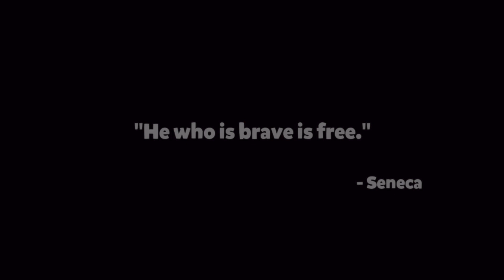Mighty Gamers Episode 3: Mobile Fun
Enjoy this new mighty gamers episode in a very special game